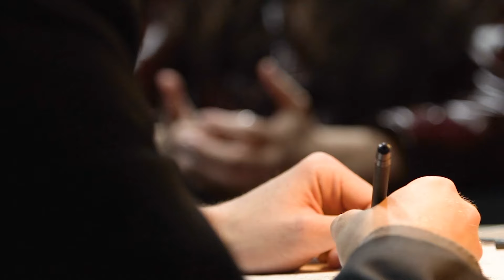Эту статью должен знать и помнить каждый гражданин РФ! (51 статья Конституции)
Здравствуйте!
Меня зовут Никита Апаликов, я — практикующий юрист, адвокат с практикой 23 года, кандидат юридических наук.
Дипломированный преподаватель высшей школы.
Автор практического курса «Бизнес для юриста и адвоката».
Советник Президента Международной Полицейской Ассоциации.

Герой 4 сезона реалити-шоу «Секретный Миллионер» на телеканале «Пятница».
Сооснователь клуба мотопутешественников Liberty Brothers.

💼 Решаю юридические задачи и вопросы любой сложности и из любой сферы права: от семейных споров до корпоративных войн.